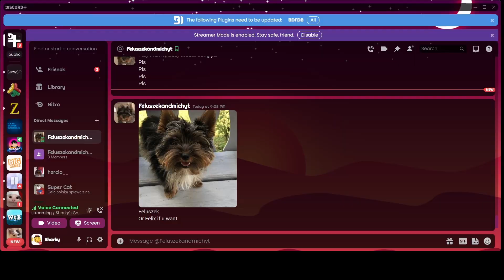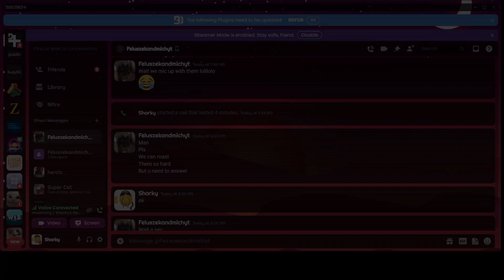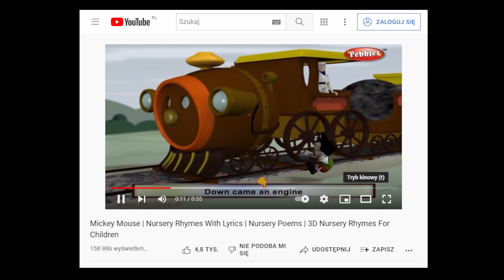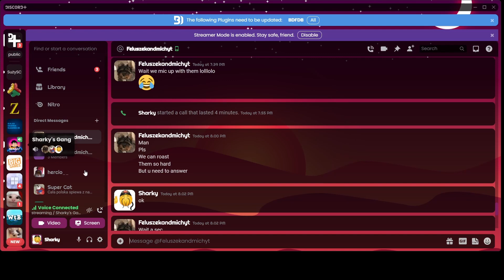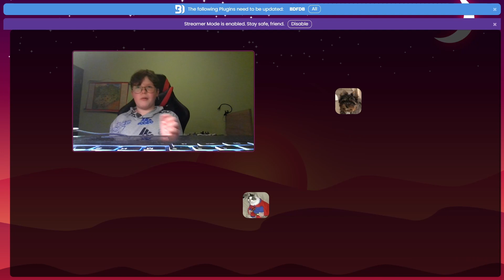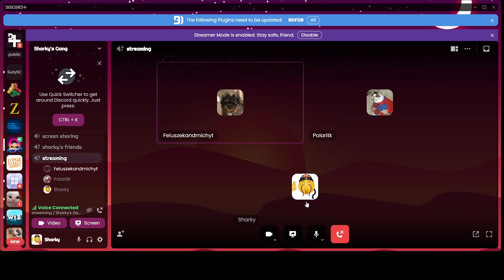Face reveal + new years special story time video (ty for 70 subs)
Hey,
tysm for 70 subscribers, this was a great year hope you guys have a good new year 2022. This was an amazing journey.